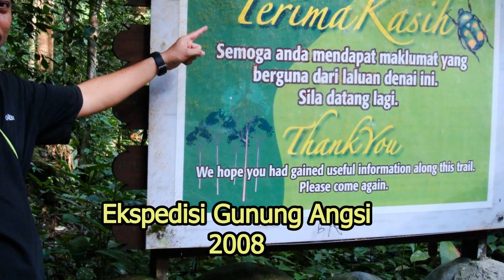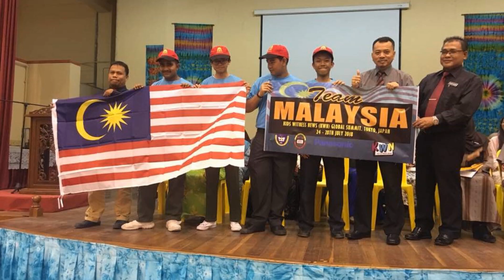Warta9 2018 : Montaj Majlis Perpisahan En Ahmad Kamal